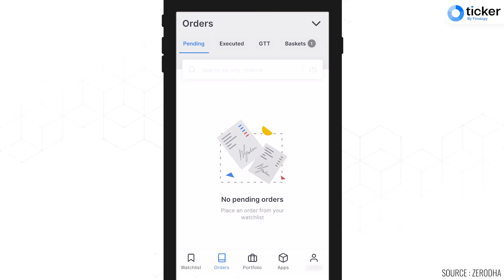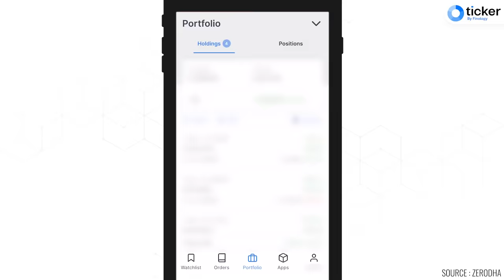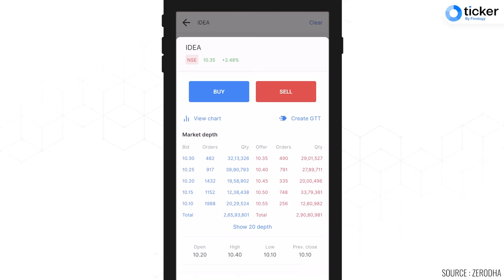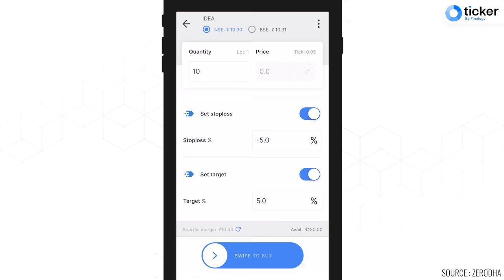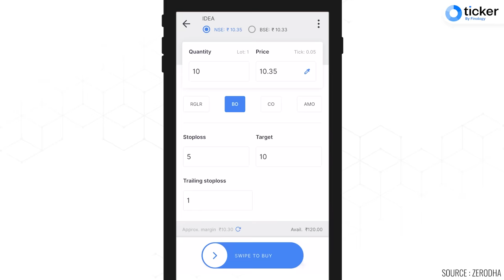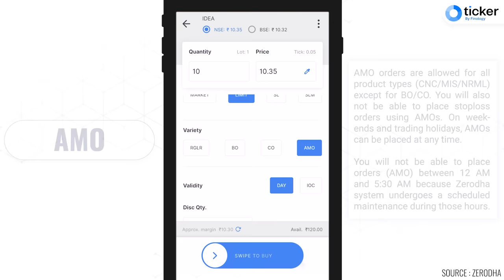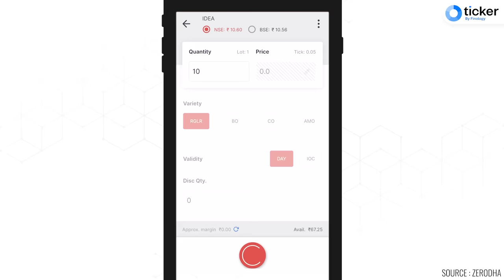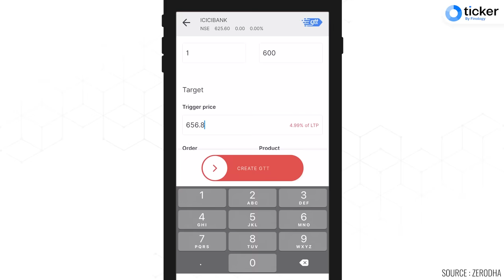How to buy & sell shares at Zerodha Kite | Zerodha Trading Tutorial for Beginners | BO, CO, GTT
If you have a Demat account but are not aware of how to buy and sell shares then this video is for you! It would help you learn a step by step procedure on how you can buy and sell shares on the Kite app.  We have also covered various types of orders like Bracket Order, Cover Order, Limit, AMO and GTT orders. You will also learn how you can minimize your loss through the stop-loss feature.

Open an investment account that suits your needs and get rewarded as well